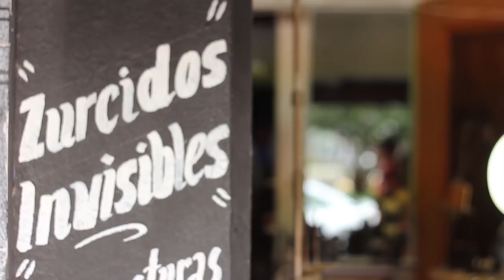Muy pronto la nueva piel Rojinegra